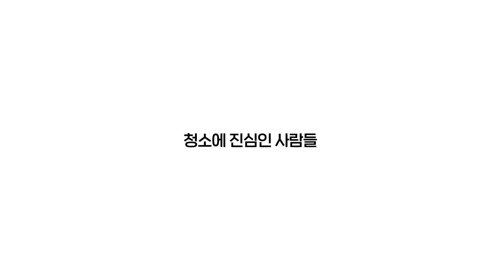[깔끔대장]먼지부터 오염물까지 싹 !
✨ 높다고 손이 안닿는다고 청소를 안할 순 없죠 !
틈새 찌든 때 높은 곳 구석진 곳 어디든 깔끔하게 !